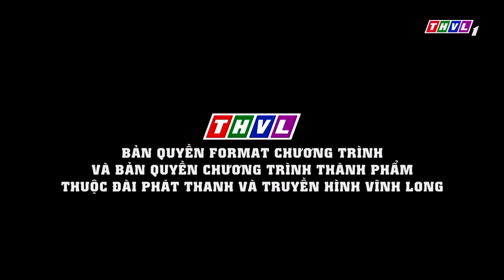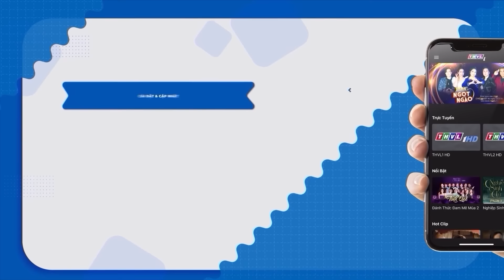CHẤN ĐỘNG thí sinh HÁT 1 HƠI CỰC DÀI vừa ngừng hát BỖNG TÁI XANH MẶT vì "HÁT LIÊN TỤC 30 PHÚT"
👉 CHẤN ĐỘNG thí sinh NGƯỜI KHƠ ME hát Y NHƯ VIỆT KIỀU khiến Bạch Công Khanh MÊ TÍT
👉 CÔ BÉ 17 TUỔI khiến cả khán đài XỈU NGANG vì GIỌNG HÁT DỄ THƯƠNG ĐẦY NỘI LỰC
👉 QUÁ SỐC HỌC SINH CẤP 3 hát Y HỆT CỐ NS PHI NHUNG khiến Bạch Công Khanh MÉO HẾT CẢ MẶT
📑Kênh giới thiệu những bản tình ca của các nghệ sĩ Bolero nổi tiếng, những chương trình được người mến mộ dòng nhạc trẻ và Bolero ưa chuộng như Solo Cùng Bolero, Tuyệt Đỉnh Song Ca, Đấu Trường Âm nhạc, Ca Sĩ Thần Tượng, Song Ca Giấu Mặt...